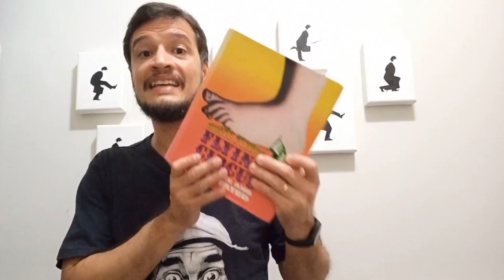"Lumberjack Song". O que significa essa música?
"Eu queria ser... um lenhador!"
Vocês sabiam que essa frase significa alguém que está insatisfeito com o seu emprego atual?
E sabiam que um famoso já participou da música?
Ah, querem saber quantas vezes o Monty Python já encenou esse esquete sensacional?

Adquira já "O Guia da Carreira-Solo dos Membros do Monty Python"